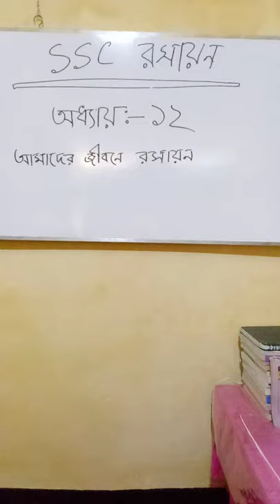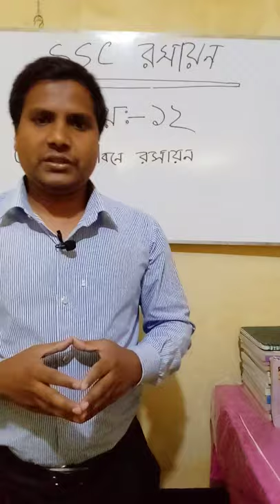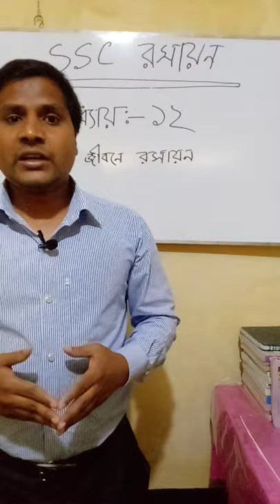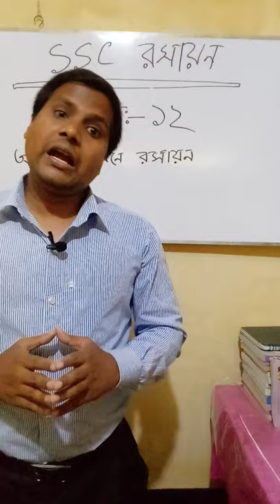প্রাথমিক ধারণাঃ রসায়ন (৯ম-১০ম শ্রেণি) - অধ্যায় ১২ (আমাদের জীবনে রসায়ন)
এই ভিডিও থেকে তোমরা রসায়নের দ্বাদশ অধ্যায় সম্পর্কে জানতে পারবে